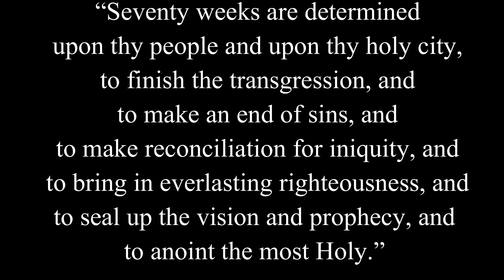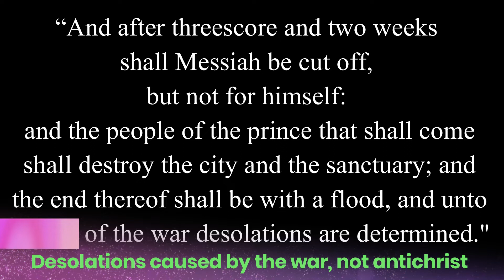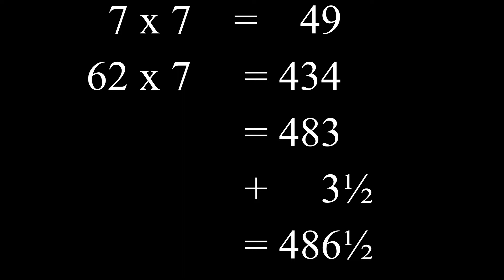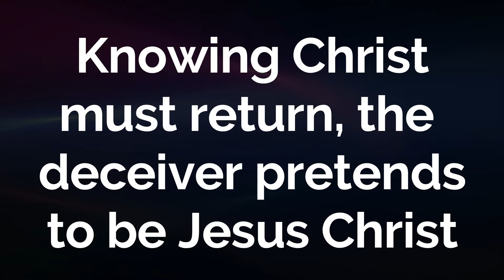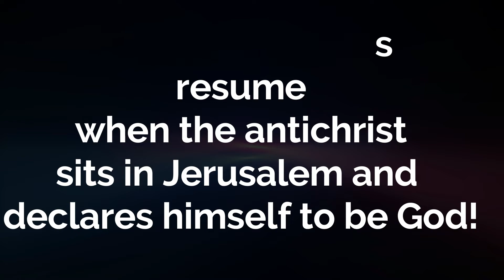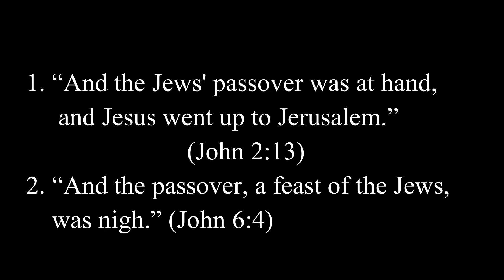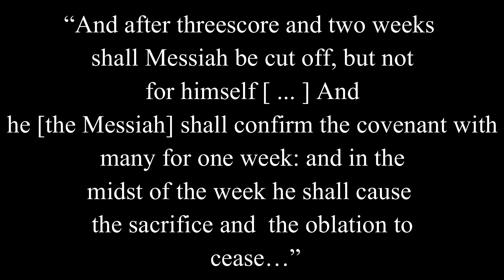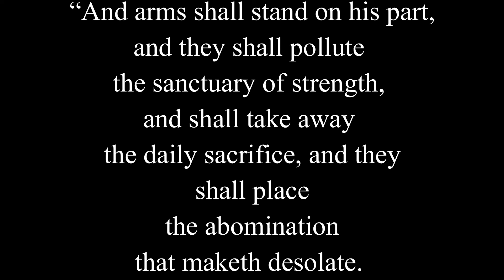Daniel's 70 Weeks and The Tribulation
The antichrist will not sign a 7 years agreement with Israel. This is a terrible misunderstanding of Daniel's 70 Prophetic Weeks. Jesus is the One who confirms a covenant with mankind, not Israel. The tribulation is for three and a half years, therefore:
1. there is no 7 years marriage supper
2. there is no mid-tribulation rapture
The "Desolation of Israel" is different from the "Abomination of Desolation." The former is caused by war while the latter is caused by the antichrist.